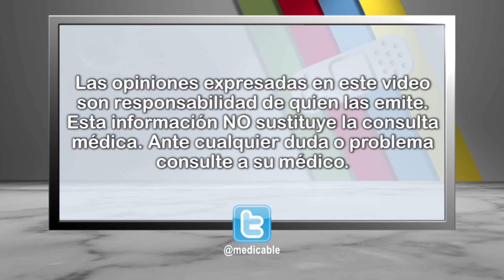¿El ultrasonido es un estudio necesario aún sin embarazo?